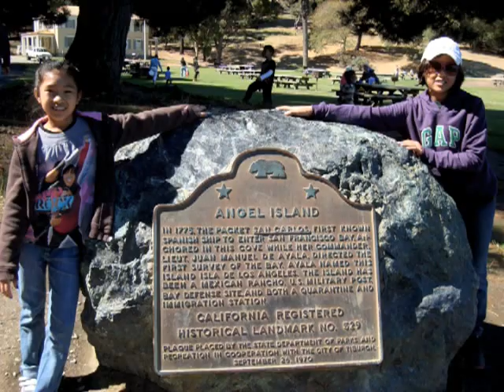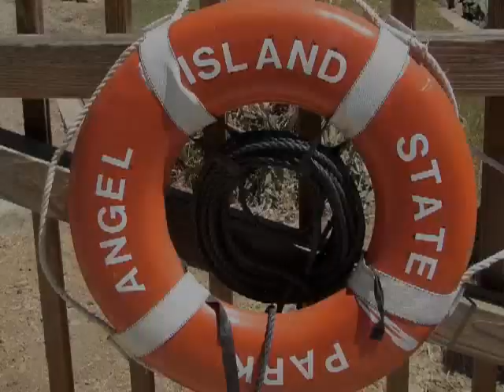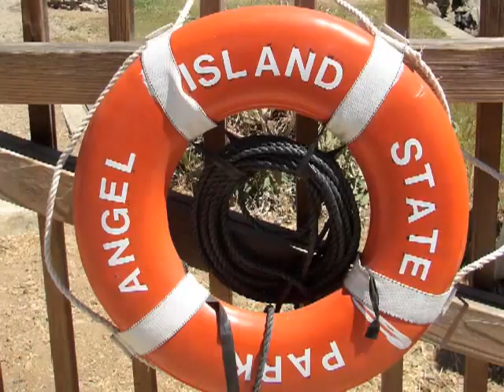SF Bay and Angel Island